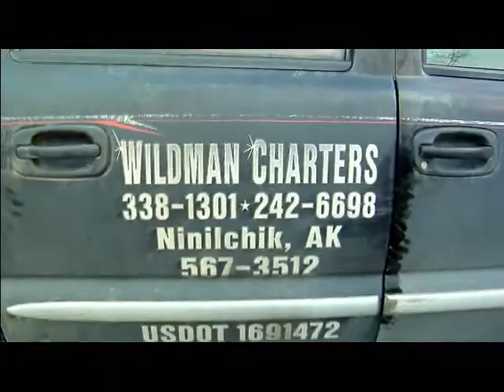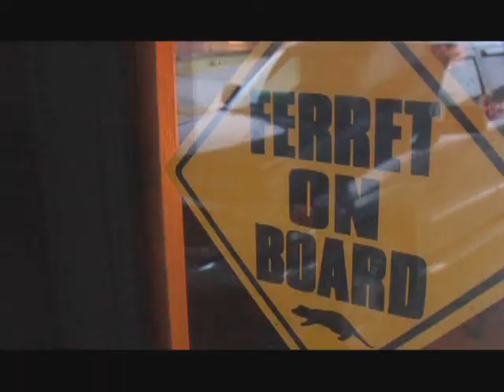Wild Man Ferret Footage.wmv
Ferret Interview for Late Night Alaska